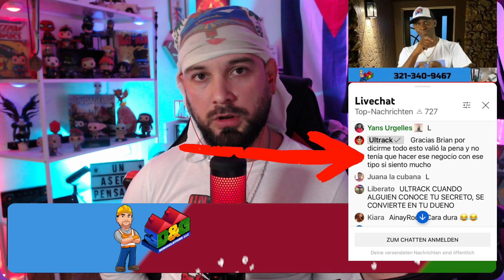💥ULTRACK entra a mi DIRECTO después de decirle D3SCARA2 y pasa esto🔥 VIDEO IMPORTANTE